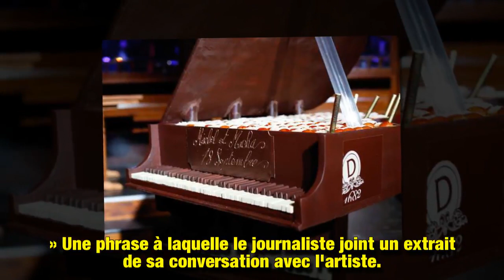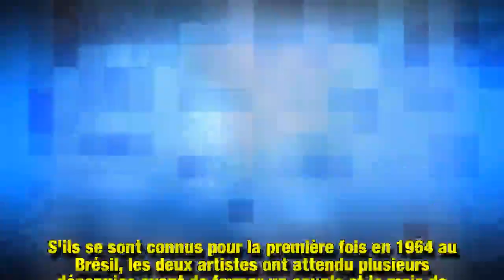Michel Legrand « fou d’amour » pour Macha Méril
Auteur d'une carrière qui force le respect, le compositeur Michel Legrand s'est éteint dans la nuit du 25 au 26 janvier 2019 à l'âge de 86 ans. Quelques mois avant sa disparition, il avait clamé haut et fort l'amour profond qu'il vouait à son épouse, l'actrice Macha Méril.